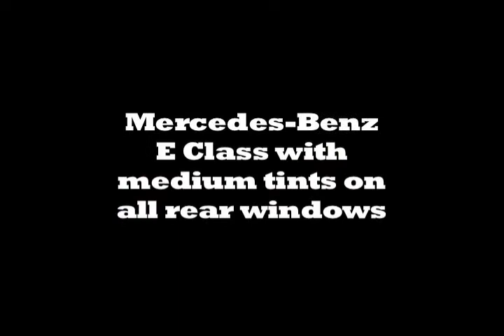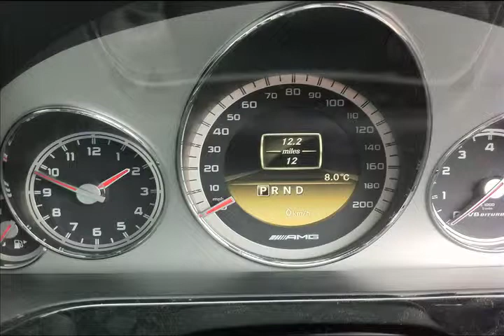Mercedes-Benz E Class with medium tints on all rear windows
This is a Mercedes-Benz E Class with the medium (20%) applied to all of the rear windows.